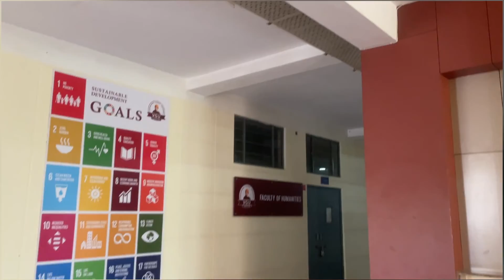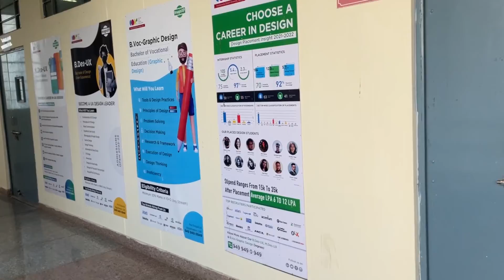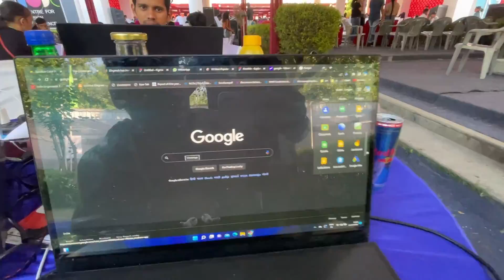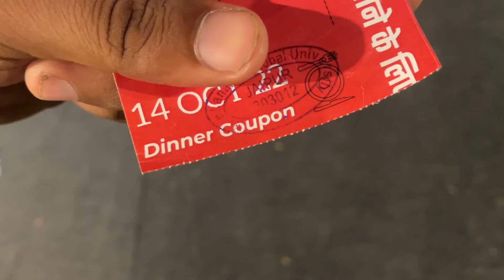Sone ko kse milega Jaipur Day 2 pr II Design - A - Thon II